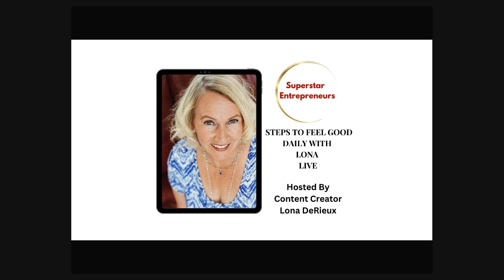409. How To Unpack Your S.A.L.T With Somatic-Based Coach Caitlin Cogan Doemner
Join us for another episode of Steps To Feel Good Daily With Lona featuring Somatic-Based Coach Caitlin Cogan Doemner

Bio: After getting her MBA and starting a successful sales management agency that generating millions of dollars for coaching industry leaders like Deepak Chopra, Caitlin found herself sitting on a tropical beach ready to declare bankruptcy and run away from everything she'd built. Her subsequent spiritual journey led her to launch the Ecstatic Way, a somatic-based coaching modality that allows people to re-write their personally histories and take charge of their future.

 Essential Oil Share: Litsea Oil of Manifestation: Inspired, intuitive, aligned, receptive, manifesting, trusting of inner voice, clarity, open to possibilities

Learn:

How to Stop/Soothe, Align, Listen, and Take action.

How to Take one step or one piece at a time.

Do you experience a rollercoaster of emotions or negative undesirable physical symptoms such as not sleeping, digestive issues, head tension etc.? I offer a free discovery and release session

Just 15 minutes! Unlock your entrepreneurial potential with Superstar Entrepreneurs! Save time and focus on what you do best. and thrive!